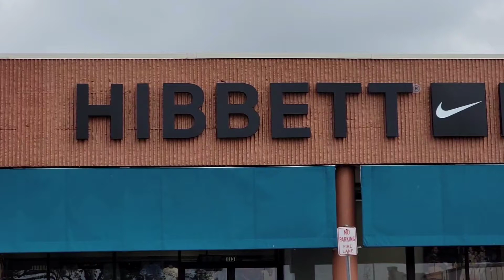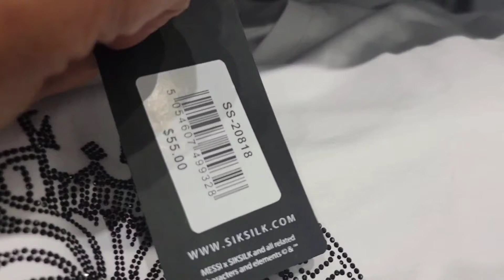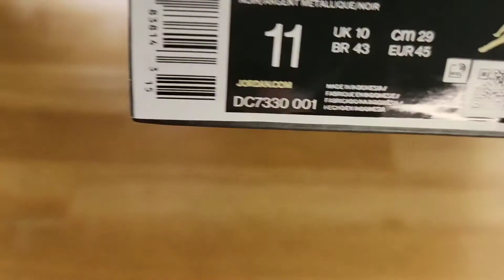SHOPPING FOR JORDAN$ / HIBBETT SPORTS / GAME ON! 🏀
Hey Amazing Beautiful PPl 😍, I'm happy to be back. I'm hoping everyone is feeling well and doing great. I'm shopping early today we're trying to cop a pair of Jordans. So, I'm taking you all with me. Let's Go! Game On!